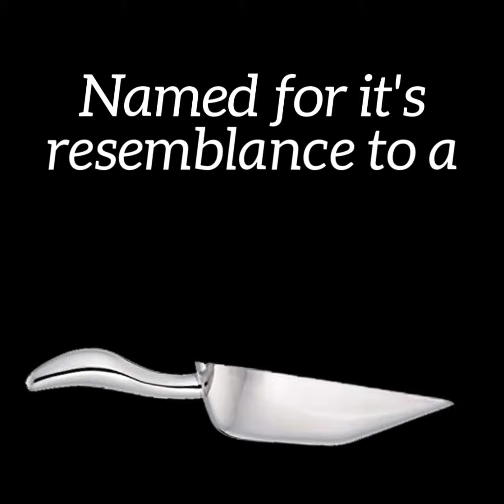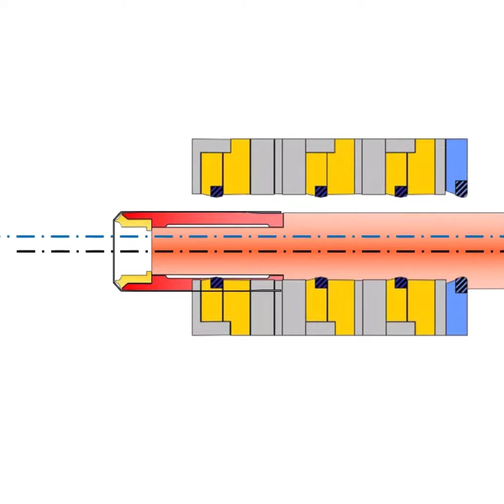IPS CanSCHOOL - Can Defects 101: Sugar Scoop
Integrated Packaging Solutions